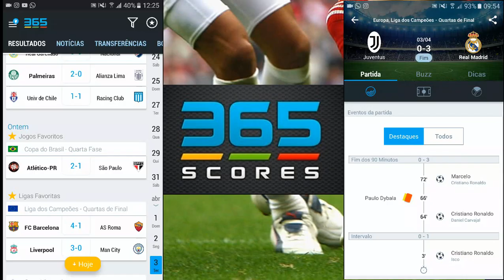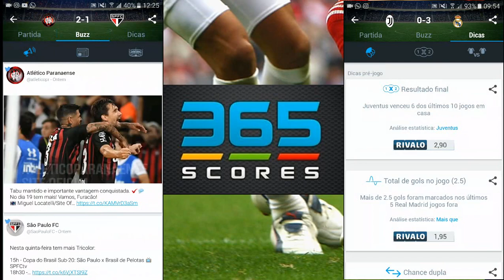GIRO DE NOTICIAS DO SÃO PAULO FC, ESCALAÇÃO, VALDIVIA, NEILTON, LIZIERO, DIEGO SOUZA, CARNEIRO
FIQUE AINDA MAIS INFORMADO! BAIXE O APP 365SCORES